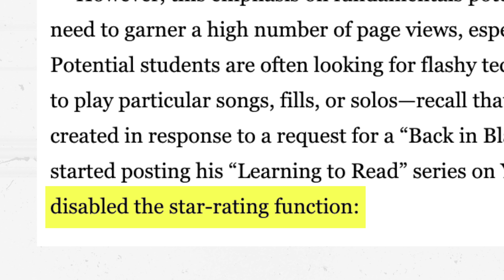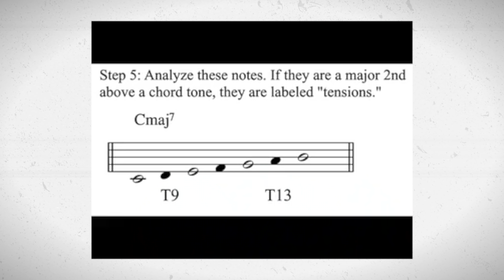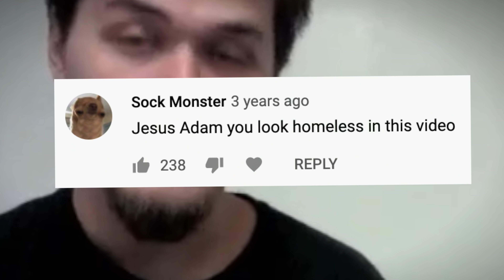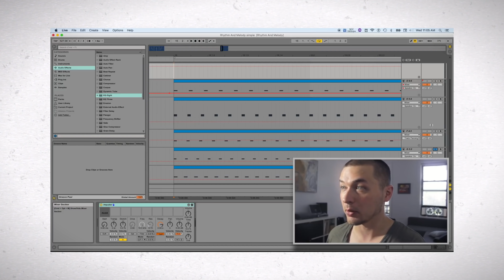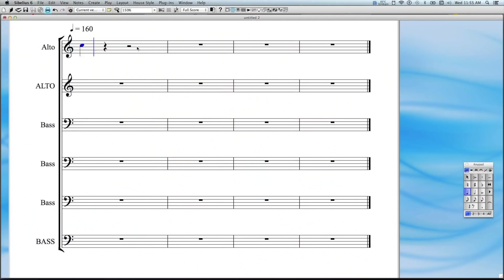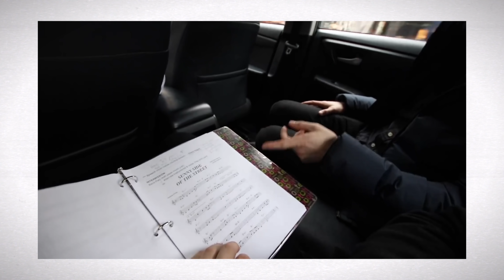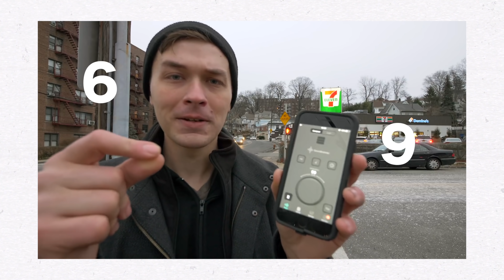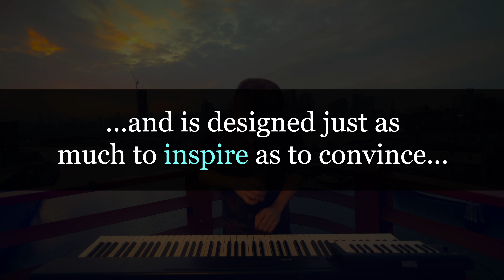14 Years of YouTube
I've been making YouTube videos since the very beginning of YouTube - my first upload was February 2006, so I thought it would be fun to take a look back at over 14 years of YouTube content.

Kiri Miller's Book Playing Along (the culture of early YouTube music education)

A LIST OF ALL THE YOUTUBE VIDEOS CITED IN THIS VIDEO (they were too long to properly cite in this description)

Adam